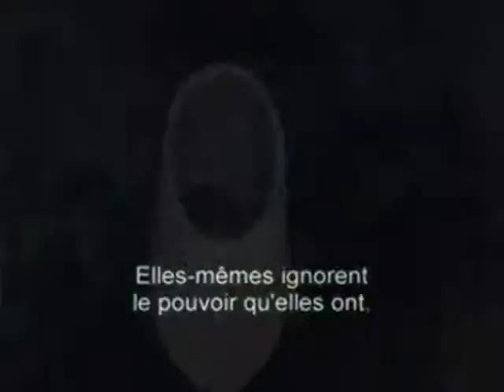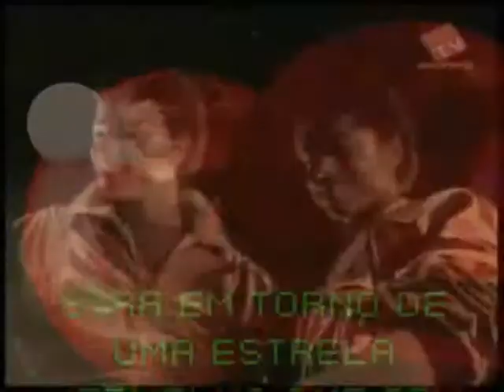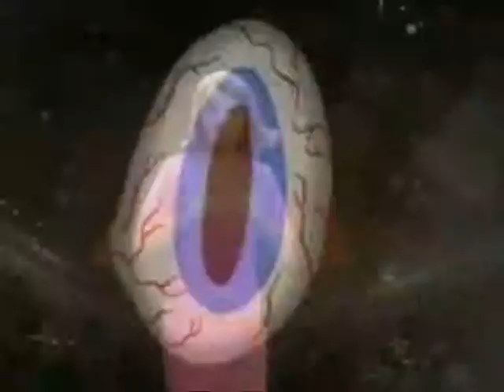Don't Hurt Me No More